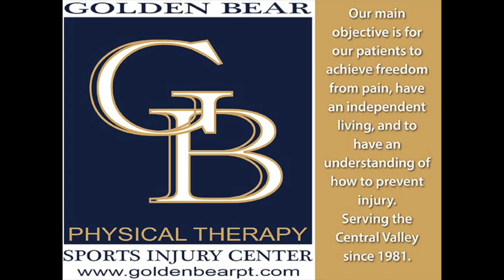Yogur Mill Summer Series: Central Catholic scrimmage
This video is about Yogur Mill Summer Series: Central Catholic scrimmage